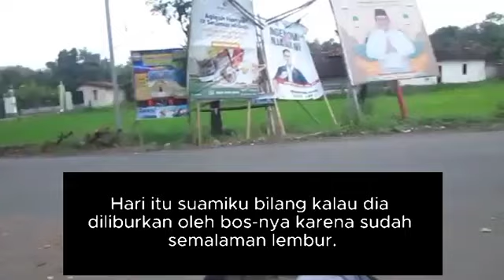Aku Bocengan Naik Motor Menuju Rumahku Di Puncak ll Kisah Nyata